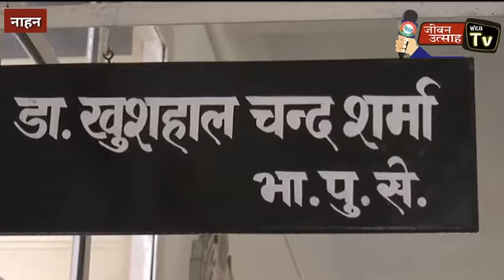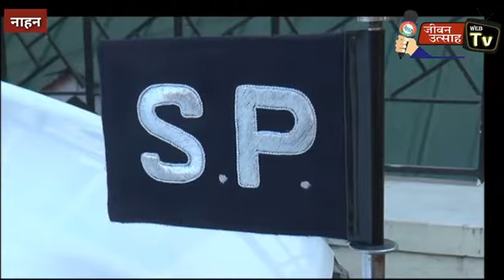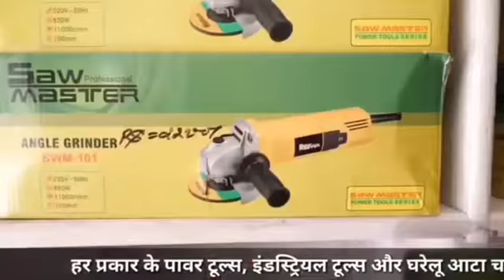नवनियुक्त सिरमौर एसपी ने संभाला कार्यभार, शिमला में एसपी लॉ एंड ऑर्डर के पद पर थे तैनात !